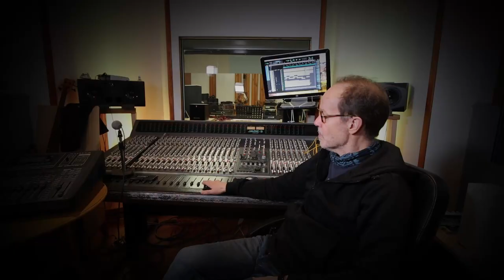En kväll med Uffe Enberg. Del 1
Kulturhuset Karelia kommer under sju torsdagar kl 19.00 att bjuda på live-musik från den egna scenen. Den första konserten som är i två delar är inspelad i februari 2020, just innan pandemin bröt ut. Uffe Enberg har spelat i otaliga band under sin tid som musiker och på den här konserten hade han samlat ihop många kända namn och under en och samma kväll kunde man höra på alla tänkbara stilar från visor till heavy. Ett bevis på hur mångsidig musiker som han är.